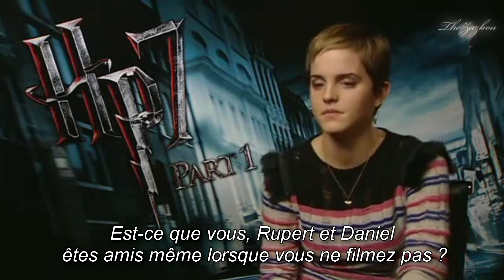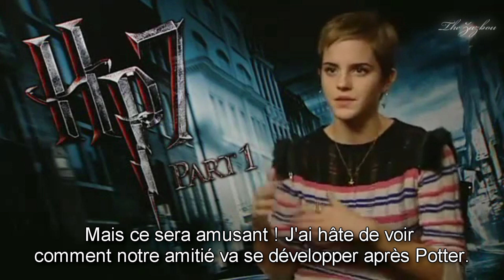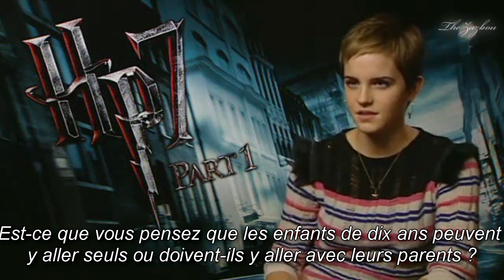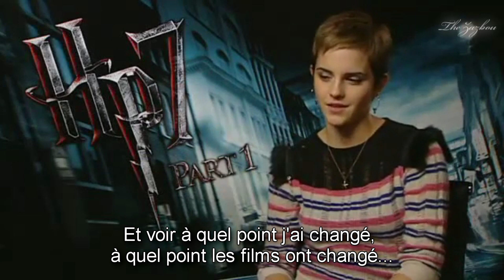[VOSTFR] Le fou rire d'Emma Watson pendant une interview pour Harry Potter (2010) #4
Traduction d'une interview d'Emma Watson dans laquelle elle a un fou rire.
(Promotion d'Harry Potter et les Reliques de la mort - partie 1, en 2010.)

Traduction : TheZazbou